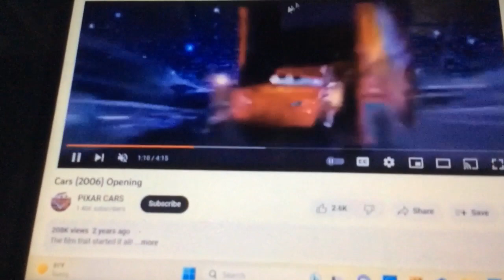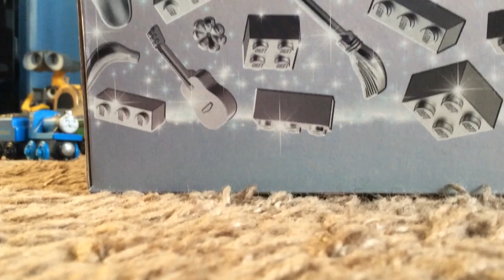The tale of the island of sodor season 5 episode 1 mike the show off engine part 1